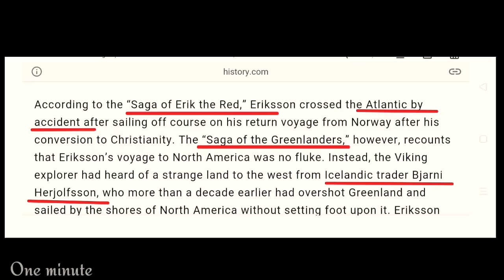Did columbus really discover america or some one else ll historical misconception(unknown expression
did really columbus discover america
historical misconception /myth
who actually discover america
leif erikson
columbus day vs erikson day

history that totally wrong about discovery of america

Did columbus really discover america or some one else